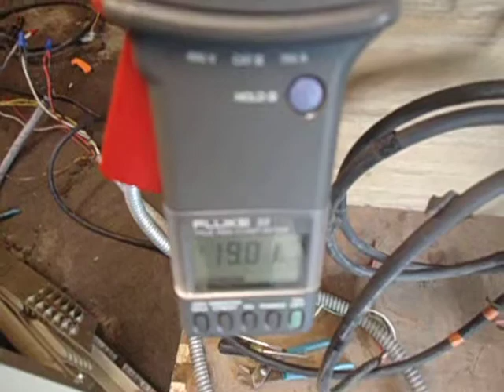Generac 5 KW 00845 Standby Generator SN: 3089668